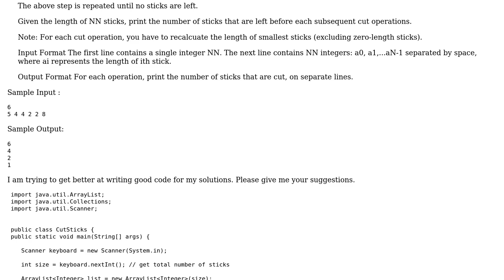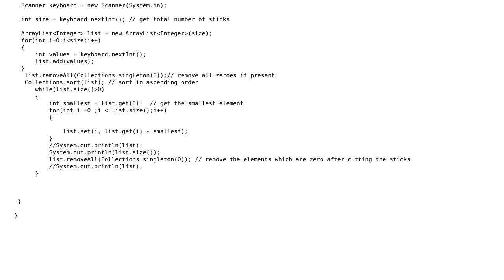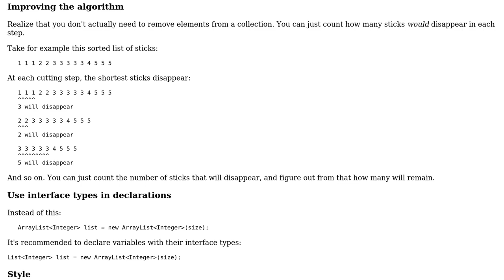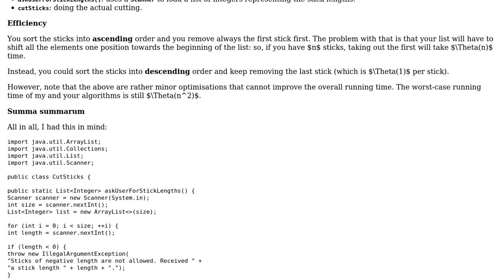Hackerrank Cut the sticks Solution (2 Solutions!!)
Hackerrank Cut the sticks Solution

With thanks & praise to God, and with thanks to the many people who have made this project possible! | Content (except music & images) licensed under CC BY-SA | Music | Images & others | With thanks to user Pimgd user janos user Dhrubojyoti Bhattacharjee user coderodde and the Stack Exchange Network Trademarks are property of their respective owners. You are responsible for your own actions.